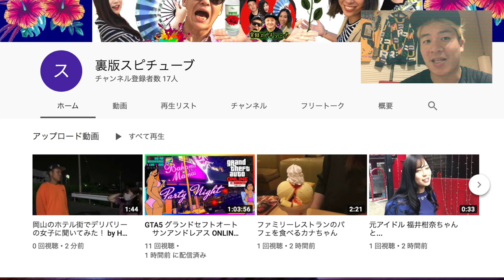【 素人が射撃訓練したら...】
撮影協力 ノーズアート2nd ( 岡山県総社市西郡５３４－１)